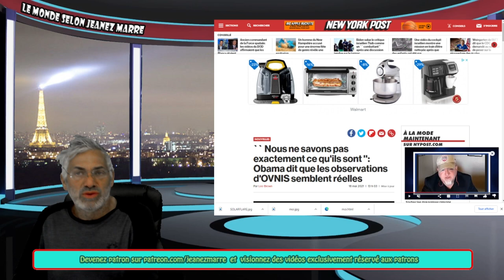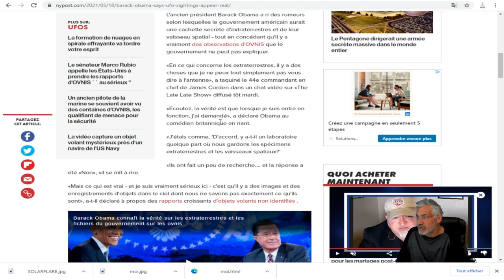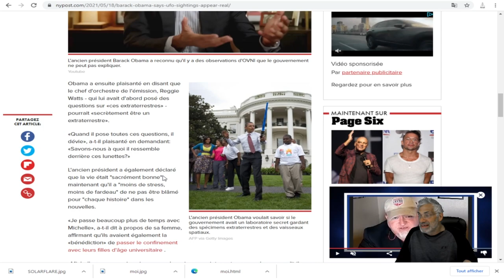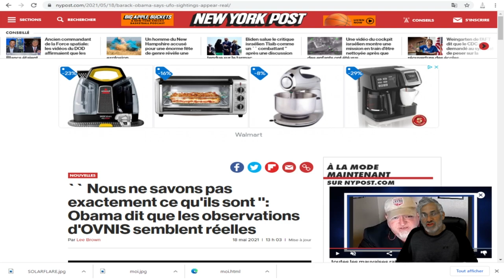LES OVNIS SONT BIEN RÉELS NOUS DIT L'ANCIEN PRÉSIDENT;BARAK OBAMA.